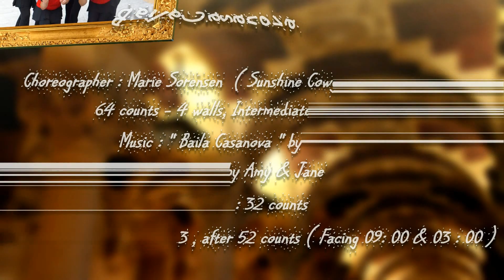Baila Casanova - Line Dance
Choreographer : Marie Sørensen (Sunshine Cowgirl) - Dk -- Sept 2012
64 counts - 4walls , Intermediate level line dance